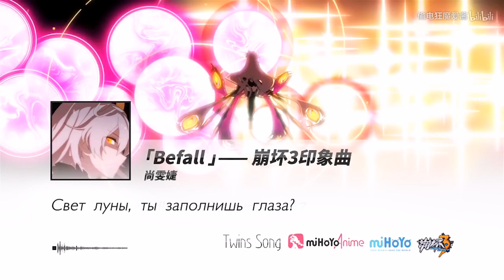[Twins Song] Honkai Impact 3rd -「Befall」(RUS)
▷ Vocal: Ukita
▷ Back-vocal: Galaxy, WaterMel, Tired Bread, MariDrakonika, Ukita.
▷ Text: Margaret
▷ Video: Harigane Self
▷ MIX: Margaret